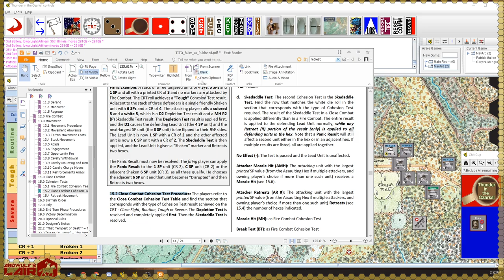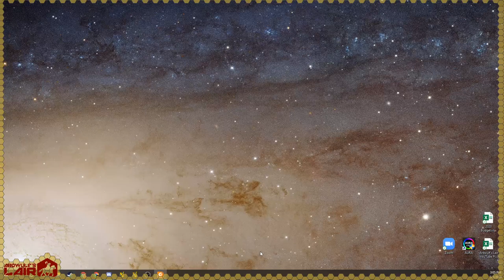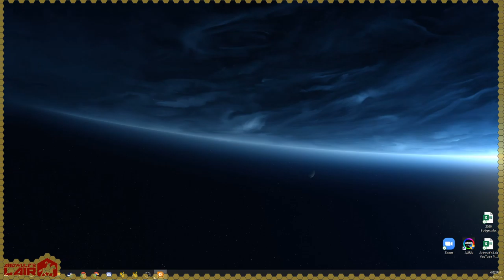Live Play: Thunder in the Ozarks (Revolution Games) Turns 6-8